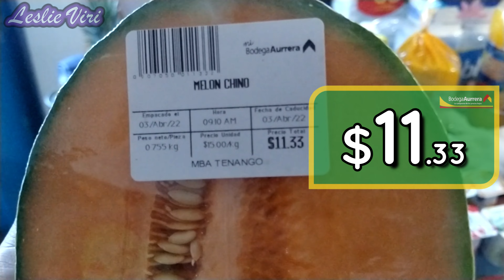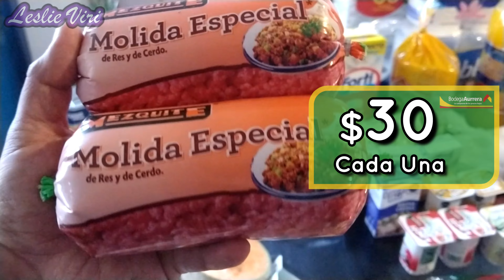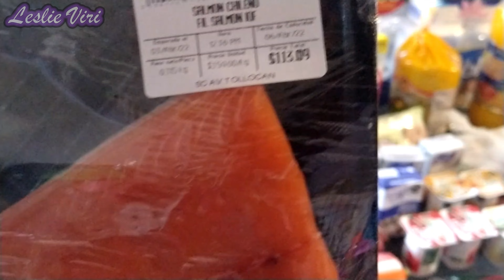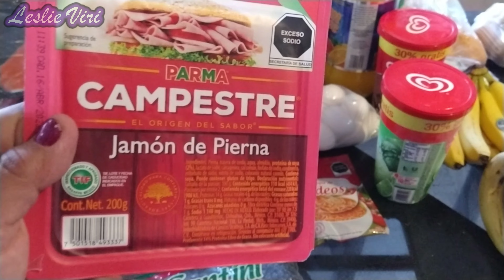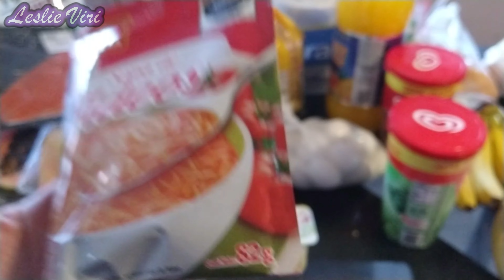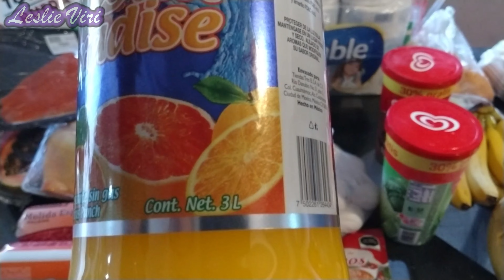DESPENSA SEMANAL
Compras de despensa quincenal, una idea de lo que puede haber en tu despensa, resurtiéndola o comprando para reserva.

Como siempre hacemos el recorrido buscando ahorrar en las compras la mayor cantidad de dinero que se pueda, estamos en fechas que no podemos desperdiciar ni un solo peso; Bienvenidos  a su canal Leslie viri con una nueva imagen, nuevo intro y nueva despedida.